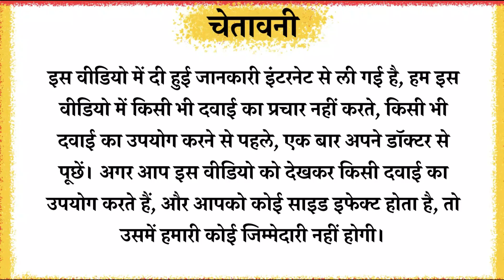Neogadine Sg Syrup Benefits in Hindi | Cough, Asthma | how To Use | Fayde | Price | Side Effects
Neogadine SG Syrup heart muscles ki overactivity ko slow aur relax karne ke liye electrical activity ko modify karta hai. Ye tissues ki oxygen uptake aur fats aur protein ke metabolism mein madad karta hai, jisse LDL cholesterol ki synthesis ko rok kar blood cholesterol levels ko kam karne mein madad milti hai.
Topics Covered
neogadine sg syrup benefits in hindi
neogadine sg syrup in hindi
Neogadine SG Syrup Kis kaam aati hai
Neogadine SG Syrup Review
Neogadine SG Syrup Use
Neogadine SG Syrup Side Effects
Neogadine SG Syrup ke Fayde
Neogadine SG Syrup how to use